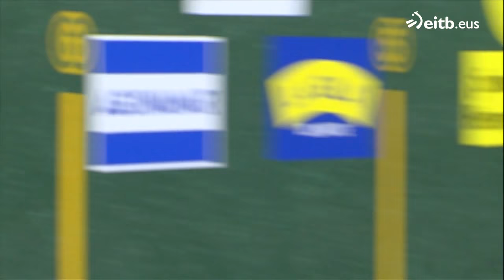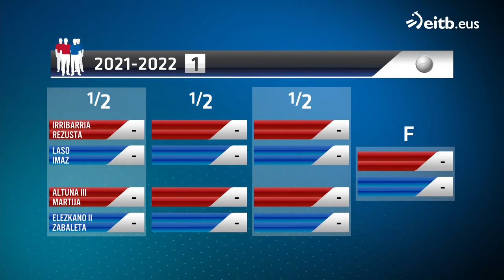PILOTA. BINAKAKO TXAPELKETA. Laso-Imaz/Peña-Albisu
Gasteziko Ogeta pilotalekutik:
- Larrazabal-Uriondo/AlberdiII-Salaverri II (Play Off)
- Laso-Imaz/Peña-Albisu (Binakakoa)